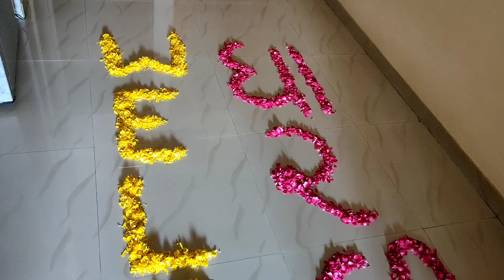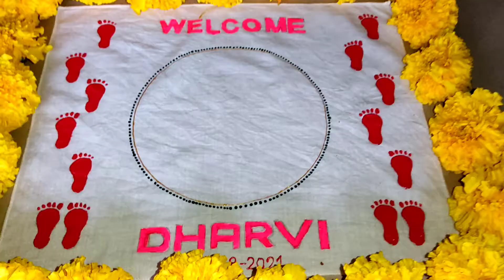Dharvi Kanku Pagla